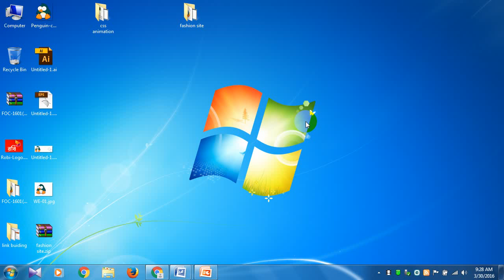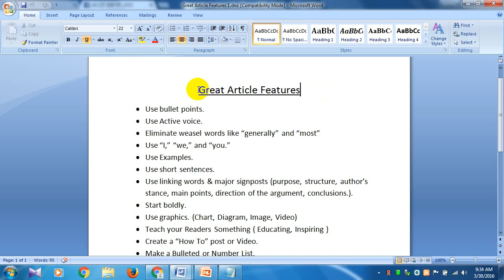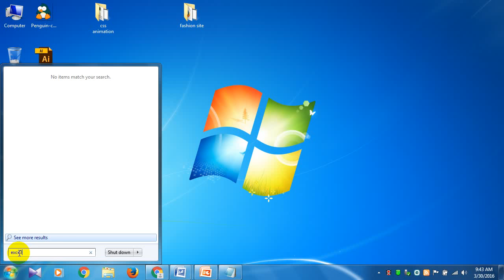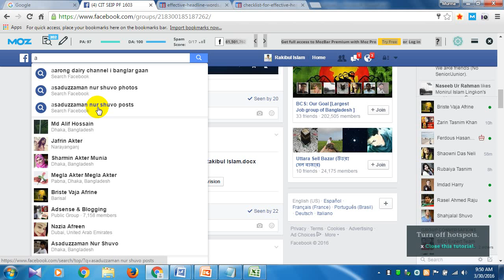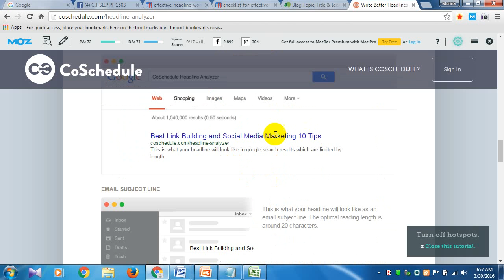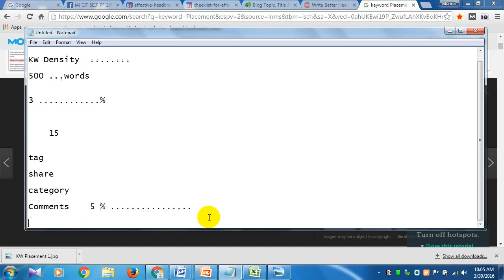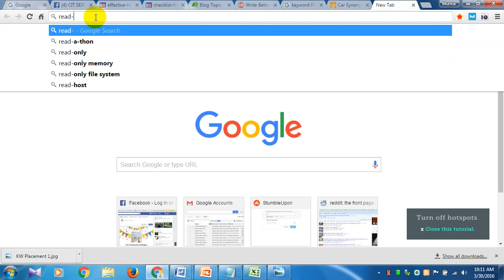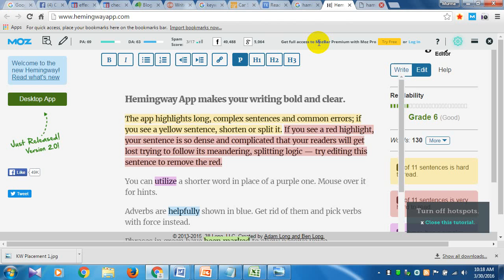Article Writing Tips in Bengali বাংলায় আর্টিকেল রাইটিং টিপস পর্ব ১ SK TV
যারা আর্টিকেল রাইটিংকে পেশা হিসাবে নিতে চান, তাদের জন্য এই ভিডিওটি খুবই হেল্পফুল হবে ইন শা আল্লাহ। অত্যান্ত সুন্দর উস্থাপনায় ধরে ধরে দেখিয়ে দেওয়া হয়েছে কিভাবে আর্টিকেল রাইটিং করা যায়।